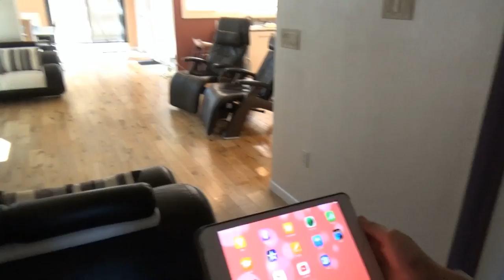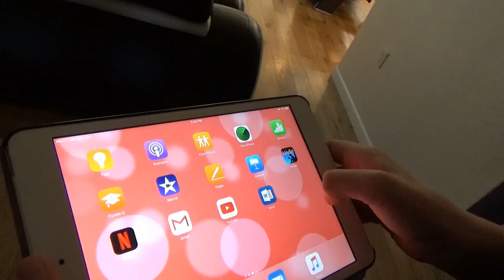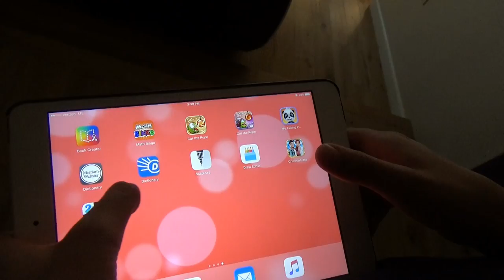США 4693: Саша едет на скутере и поет по-китайски